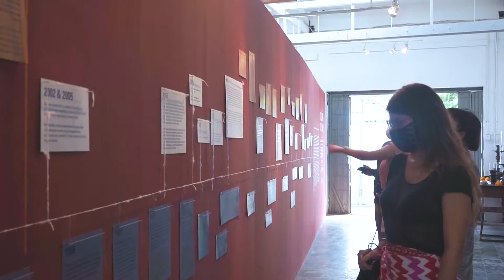Colors Of Bali: Testimony from Penawati, Mita, Juli and Reevo